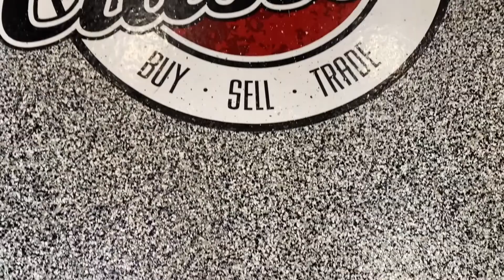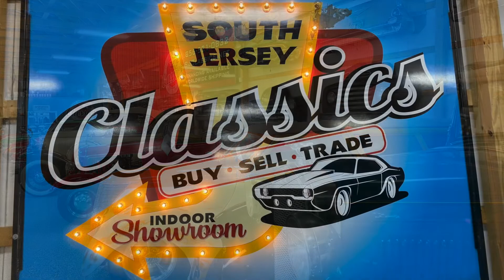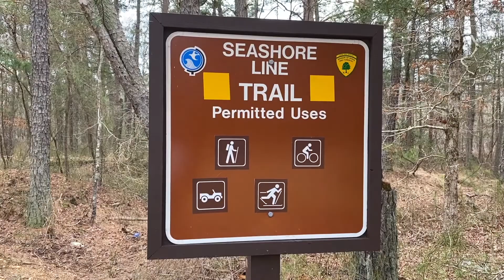The Trans New Jersey Trail, April 9, 2022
(A Bit of) The Trans New Jersey Trail,

We traveled a short portion of the Trans New Jersey Trail, found a classic car show on the way, and got ourselves into some deep water!.

Music
Song 1: Funked Up - My Smith
Song 3: Buckeye Bonzai - Vans in Japan
Song 4: Reflections - Scott Holmes Music

We love to take our FJ out to the trails and enjoy ourselves, but we always do so with respect for the trails and the grounds provided, following all local regulations as we understand them. This includes staying on trails designated as state roads or otherwise marked as permitted. We believe if you treat the environment with respect, it will remain enjoyable for everyone for years to come.